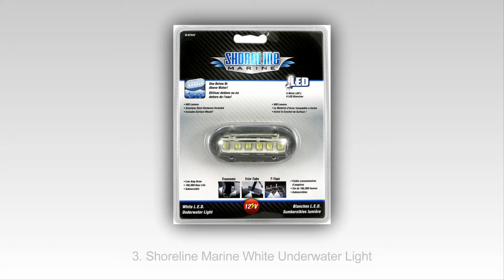Top 10 Nejlepších Podvodní Osvětlení V 2015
Top 10 Nejlepší Podvodní Světelná V roce 2015
10. Hayward SP0583SL50 Underwater Lighting
9. Mudder RGB Multicolor Waterproof Lighting
8. Game 3555 Underwater Light Show
7. Image LED Underwater Submersible Light Lamp
6. Lemonbest Water Resistant LED Lighting
5. Kichler Lighting 15191BK Underwater Pond Light
4. Amzdeal Waterproof LED Landscape Lamp
3. Shoreline Marine White Underwater Light
2. VKTech Submersible Light for Water Garden
1. LED Light Kit from JeBao